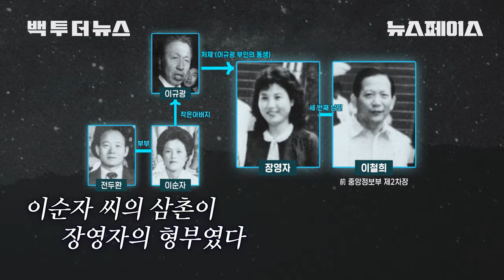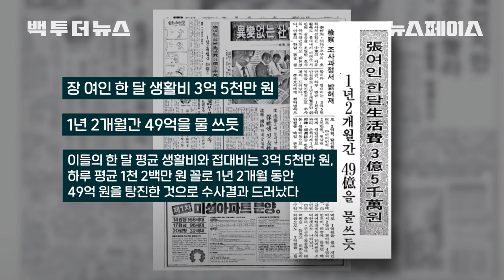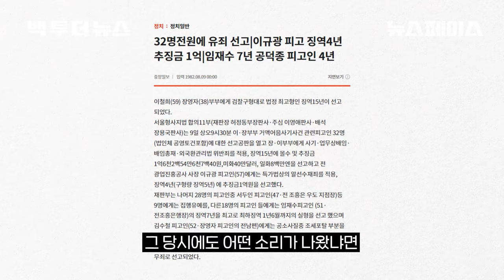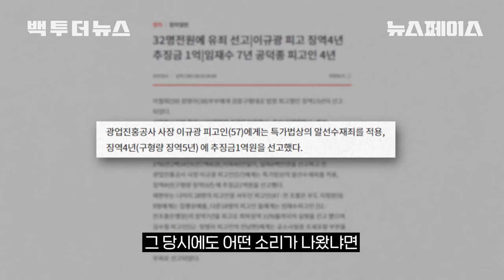”나 영부인이랑 이런 사이야~“ 피해 금액이 무려 7천억 원?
🚨레전드 사건 발생🚨
1980년대의 전청조(?)
피해 금액 무려 7천억여 원! 💸💸💸
장영자 이철희 부부, 어음 사기 사건 📜